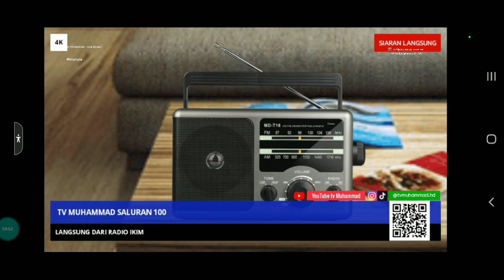tv Muhammad - Live Stream